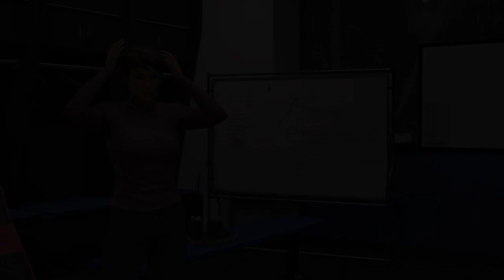LJ & Justine Promo Segment